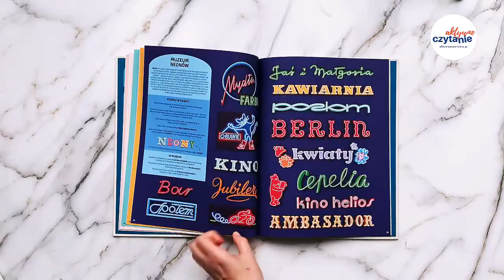Zagadkowe muzea w Warszawie Recenzja książki dla dzieci Aktywne Czytanie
Zostań poszukiwaczem skarbów!

Warszawskie muzea są pełne niezwykłych wyzwań i ukrytych zagadek. Ta książka pomoże wam je odkryć.

Dzięki niej zobaczycie, co kryje się w skamieniałościach sprzed tysięcy lat i fiolkach dziewiętnastowiecznych lekarstw. Poznacie tajemnice tkwiące w szkieletach dinozaurów, średniowiecznych zbrojach i indonezyjskich maskach!

Książka zawiera dwa rodzaje zadań: część z nich przeznaczona jest do rozwiązania w samej książce, a część do zabawy w trakcie wizyty w muzeum.

Porządna porcja wyzwań, wiedzy, zagadek, przygód i przede wszystkim świetnej zabawy!

Moje miejsca w sieci:
👉 blog i podcast Nie tylko dla mam 👉 blog i podcast Aktywne Czytanie – książki dla dzieci